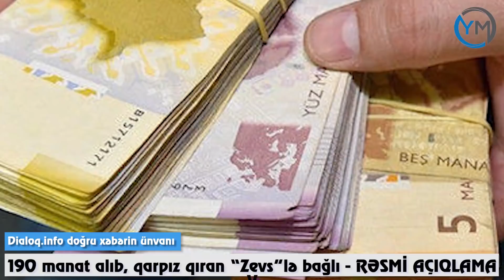190 manat alıb, qarpız qıran “Zevs”lə bağlı - RƏSMİ AÇIQLAMA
Xəbərləri ilk oxumaq üçün AbunəOl YeniMedia #

► "Ruslan Yaşar oğlunun aldığı 190 manatlıq birdəfəlik ödəməni mənasız bir əyləncəyə sərf etdiyi əksini tapıb.

Birdəfəlik ödəmə ilə bağlı müraciətlərə heç bir halda məmur-vətəndaş təması olmadan, onların mövcud yaşayış vəziyyətinin əyani müayinəsi aparılmadan, yalnız müxtəlif dövlət orqanlarının e-informasiya sistemlərindəki məlumatlar əsasında avtomatik şəraitdə baxılaraq qərar verilib.

Ödəmə alanların siyahısı isə bu sahədə ictimai aşkarlığa önəm verilməsinin göstəricisi kimi və ictimai nəzarətə şərait yaradılması üçün Nazirliyin saytında açıqlanıb. Burada məqsədimiz həm də odur ki, əslində 190 manata ehtiyacı olmayan, lakin yaranmış hüququndan istifadə edərək bu ödəməni əldə edənlər aşkarlansın və kəskin ictimai qınağa hədəf olsunlar".

Bunu Əmək və Əhalininin Sosial Müdafiəsi Nazirliyinin (ƏƏSMN) İctimaiyyətlə əlaqələr və kommunikasiya şöbəsinin müdiri Fazil Talıbov bildirib.

O qeyd edib ki, Ruslan Quliyevin bu il aprelin 9-da birdəfəlik ödəmə almaq üçün etdiyi müraciətə e-sistem tərəfindən baxılarkən, onun bu vəsaiti almaq üçün qanunvericilikdə nəzərdə tutulan meyarlara uyğunluğu müəyyən edilib:
"Adında əmək müqaviləsi, VÖEN, əmlak, avtomobil və s. olması müəyyən edilməyib. Bu səbəbdən ona ödəmə təyin olunub. "Bununla belə, Ruslan Quliyevin hüquqi yaransa belə, əslində ehtiyacı olmadan birdəfəlik ödəmə almaq üçün müraciət etməsini, üstəgəl aldığı bu vəsaiti başqalarında "harın həyat tərzi” keçirdiyi təəssüratı yaradan mənasız bir əyləncəyə sərf etməsini kəskin qınayırıq. Bu cür hallar ictimaiyyət tərəfindən kəskin pislənməli və gənclərin cəmiyyətə yararlı formada fəaliyyəti təşviq edilməlidir".

Röya İsrafilova Yeni Media